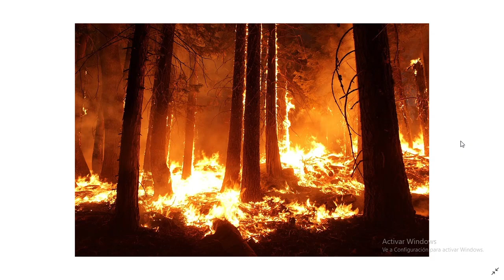INCENDIOS EN ARGENTINA 2020 IMPACTANTE 😱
se queman los animales!!
que alguien piense en los niños!!
mira carajoo.